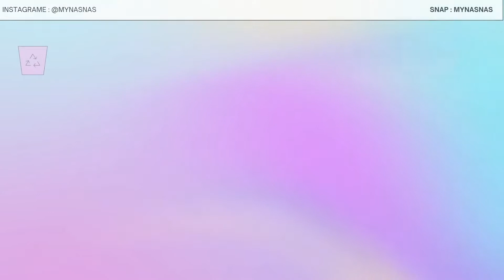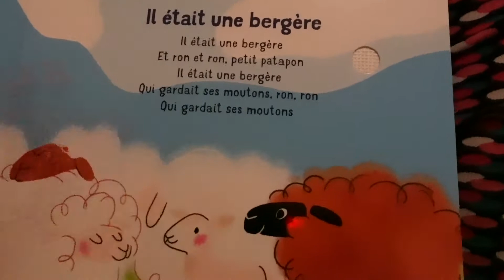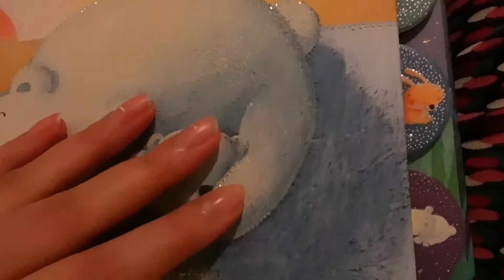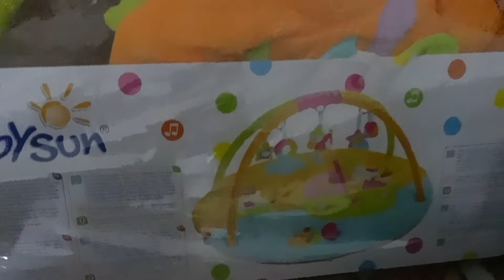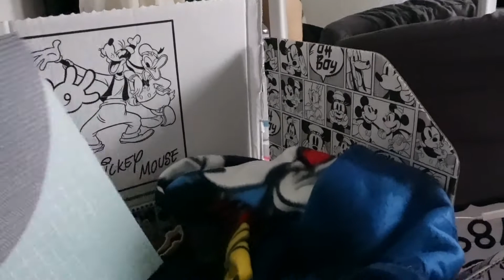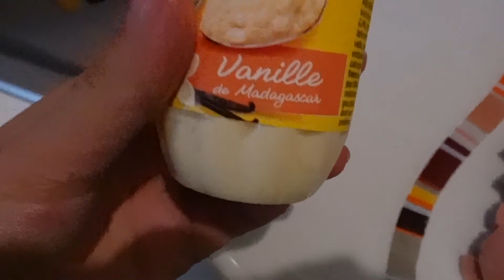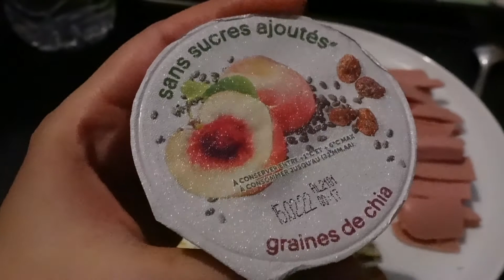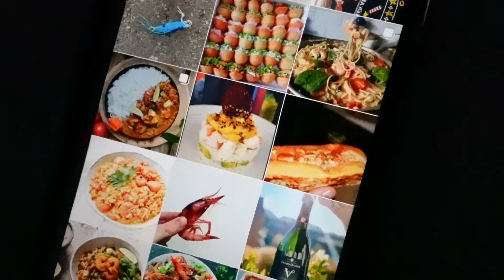Vlog debut régime ! déterminé ensemble !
Merci à tous d'avoir regardé la video ! ❤️